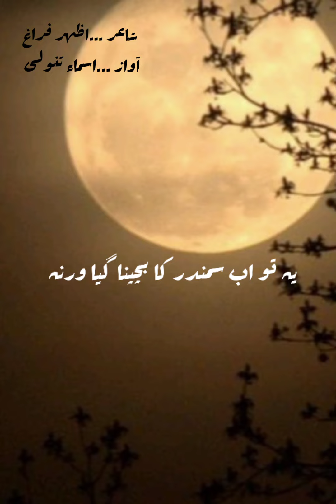Urdu poetry || hindi poetry !!sad poetry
Beautiful shayari in beautiful voice 😍😍